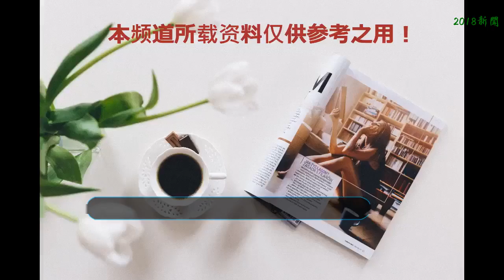延禧攻略中的乾小四竟與寶藏女孩有關，被她所爆料卻稱之炒作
【本賬號內容為原創，圖片來源網絡，禁止抄襲！】
    今天，小編給大家說說寶藏女孩劉蕓的故事。曾經的她作為一個不怎么入流的小明星，只因為拍賣破鞋，手撕聶遠而引起一波關注。從中戲畢業的她，一連接拍了三重門、歌讓我狂、走向太陽等作品，她在其中的戲份卻并沒有太多，后來劇也沒爆紅，唯一讓人有點印象的也就是她在大漢天子2里面飾演的秋嬋這個角色。可關于這部劇，網上相關的貼吧和論壇都還是對第一部中的劉怡君（也就是少年包青天1中的龐飛燕）版本更加認可。但是，就是這么一個不怎么出名的演員，卻成了美國時代周刊的座上賓。
    在2007年8月份的時代周刊的封面上，就出現了她的照片。至于為什么會選她，卻也是一個至今想來都很奇怪的理由——那時她并不是代表個人登上封面的，而是代表整個80后群體，時代要做一期聚集80后這個群體的話題，所以就在一群人中選中了她。怎么聽起來跟買彩票似的，那么多杰出的80后，為什么偏偏找到了她。后來有人懷疑這其中有黑幕，但這些都被她否認了。
    而那個時候的她之所以能被大眾關注到，主要還是因為她與聶遠、鄭鈞之間的一眾緋聞。
    04年的時候，她與聶遠在拍攝汗血寶馬其間因戲產生感情，可是這段感情也是短命的，僅僅三年的生命。在2006年時，她突然向媒體表露出兩人感情分裂的內幕，對這件事還硬是把阿嬌、謝娜、胡可三個人一起牽連進來。在爆料中，她一直委屈地說自己是一個受害者。作為他的正牌女朋友，在他心目中卻始終沒有被承認過。她還說他們倆感情破裂很大原因是因為阿嬌的進入。那個時候正是阿嬌和他拍攝雪山飛狐的時候。不光阿嬌，她還說他也曾和謝娜、胡可在一起過。
    聶遠那邊呢，聽到她這么說，只是解釋說她之所以這么爆料只是為了炒作而已。
    但是，這個事一出在當時還是引發了不小的轟動。事業也是因此下滑，而更是被罵為“渣男”。正因為這個，他才一度向媒體澄清他和阿嬌之間的關系。更有聶遠的團隊成員說，這是專門的公關團隊惡意栽贓的。后來阿嬌和謝娜也是主動出來否認與他有關系。而胡可卻始終處于默許狀態，使得他頭上的這頂綠帽子始終扯不下來了。不過這也暴露出他不善于處理感情的硬傷。
    因為這個事，她很長一段時間成了媒體競相的采訪對象，從而引發了人們的關注。但不久之后，她再次卷進小三事件，而小三事件的主要人物，就是鄭鈞和他的前任妻子孫鋒。
    在07年以前，他們還是被網友們最為稱贊的一對佳人，而他的成名曲灰姑娘就是她作的詞。他們兩個也是初戀關系。之后也是有不少大媒體如知音就曾登載他們的感人愛情故事。
    可沒想到，也才過了幾年，他們兩個的愛情還是亮起了紅燈。而這個紅燈的開啟人，正是劉蕓，鄭鈞離婚之后就和劉蕓在一起。先是兩人結伴看電影，過生日，后來兩人就干脆大搖大擺地秀起了恩愛。所以盡管他們兩個人已經結婚了，一些氣不過的網友還是說她是第三者。就這個事，鄭鈞還跳出來為她辯解。
    不過后來的結果是，他們兩個也還是沒能走遠。
    其實，這不是意料之中的結局嗎？你玩弄感情，感情自然也會玩弄你！